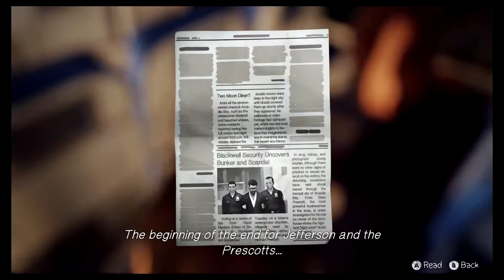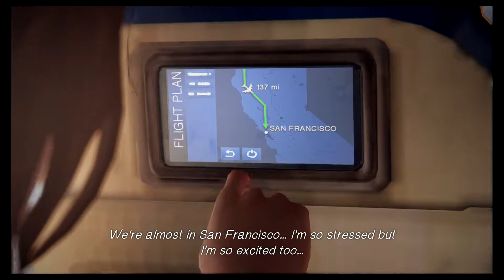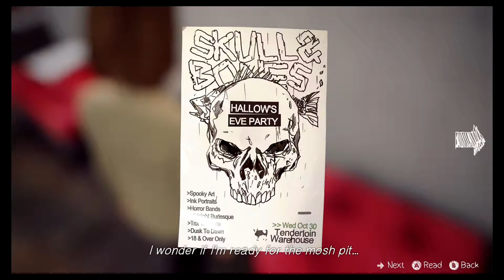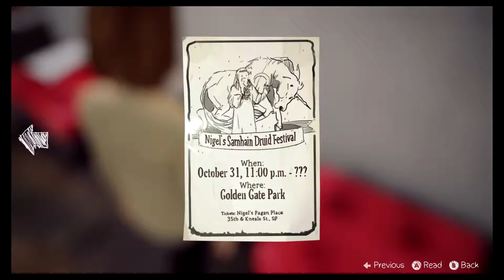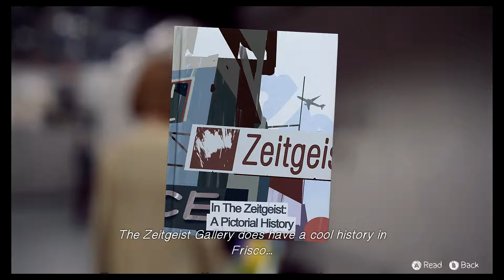Life is Strange Episode 5 Walkthrough Xbox One [03] - Zeitgeist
Max verändert die Vergangenheit grundlegend: Jefferson wird verhaftet und Max gewinnt den Everyday-Heroes-Contest. Gemeinsam fliegt sie mit Principel Wells nach San Francisco, wo ihr Bild in der berühmten Zeitgeist Gallery ausgestellt wird.